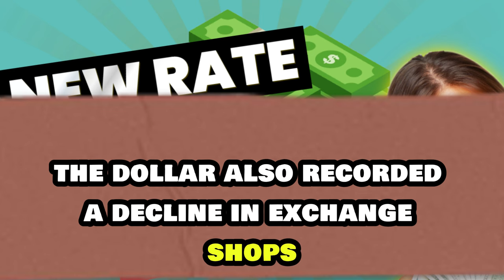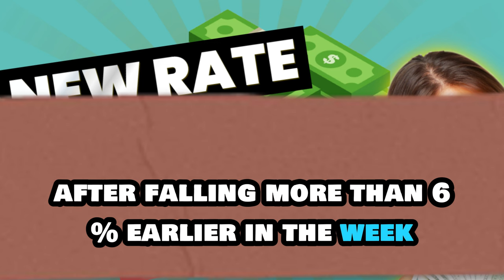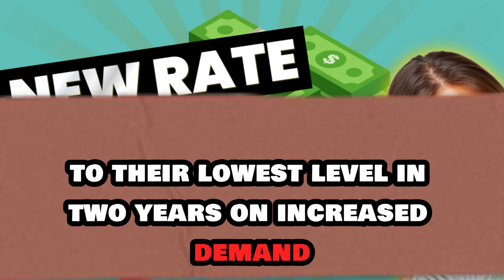IRAQI DINAR EXCHANGE RATE 31/10/2024 / IRAQI DINAR VALUE